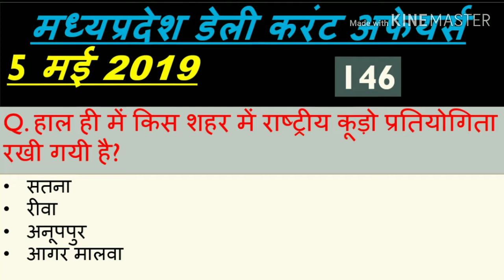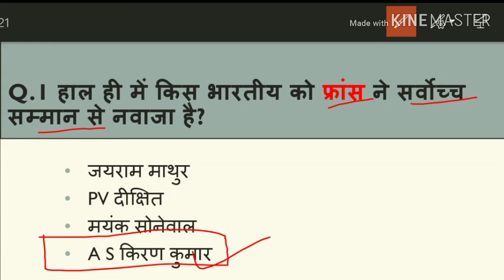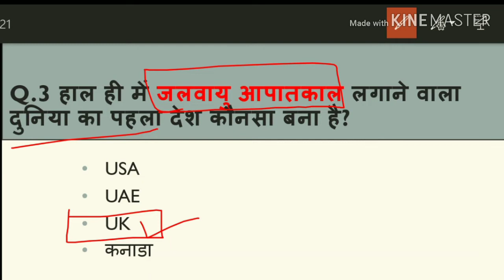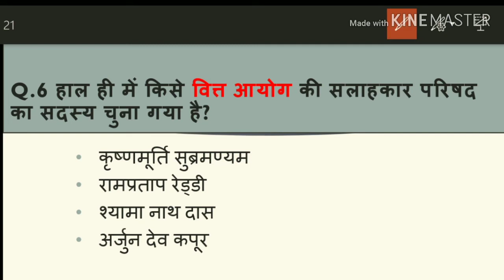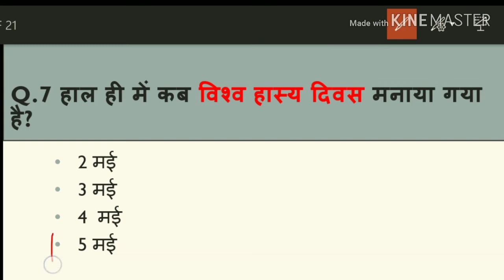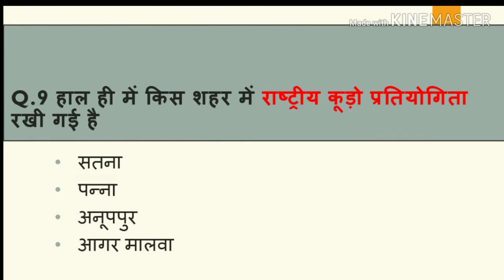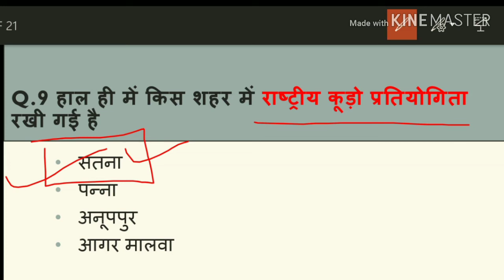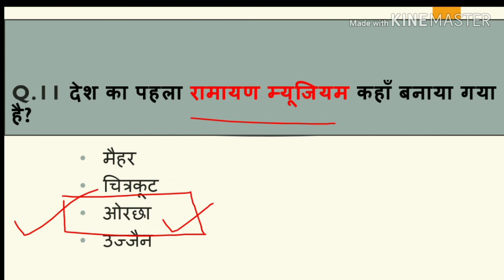Madhya Pradesh : Latest Current Affairs,MP Daily Current Affairs (डेली करंट अफेयर्स)